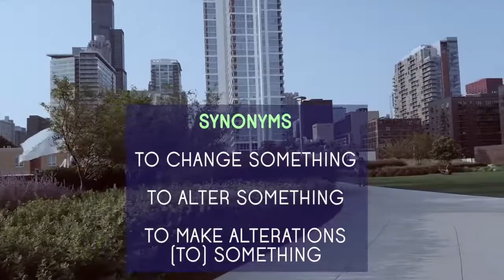20180815_To Modify Daily English Vocabulary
Thanks "For your English"